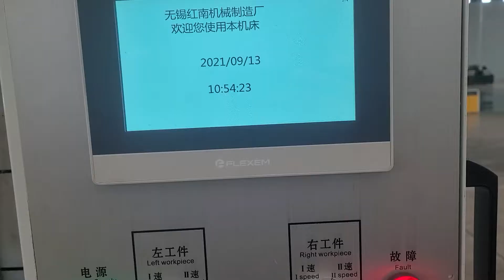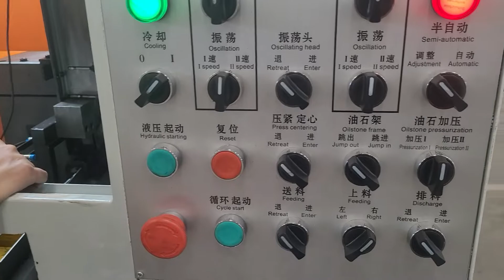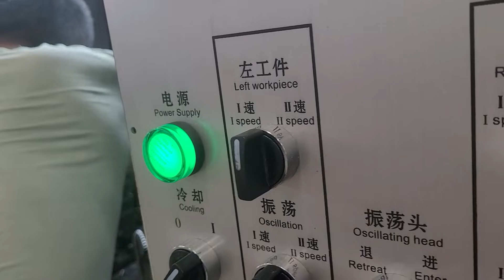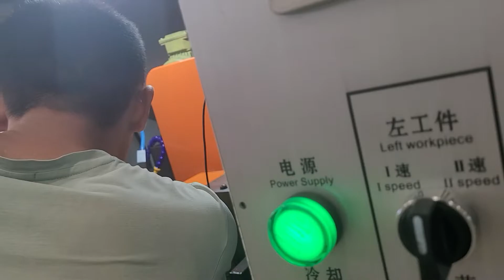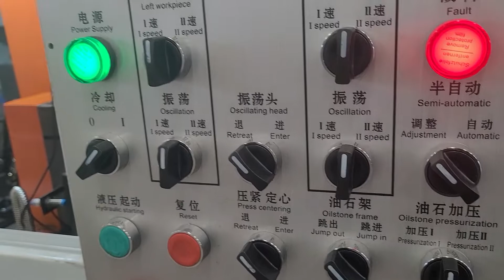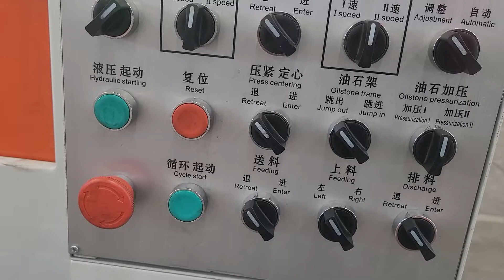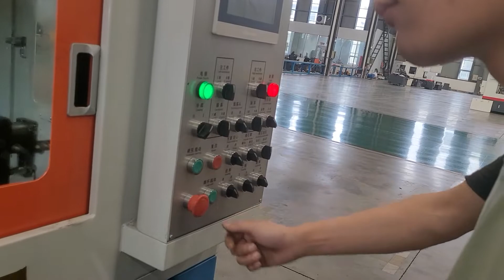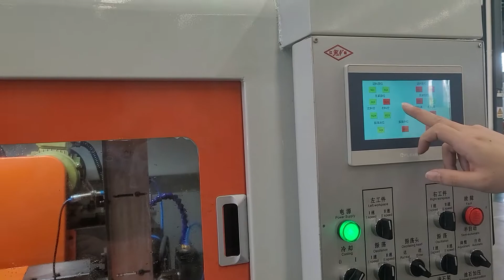CNC grinding machine for UC inner ring surface , with Mitsubishi cnc system. export to India.